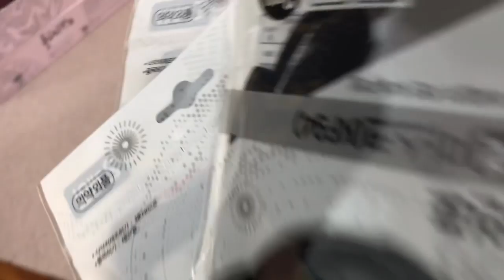발레전공생 온라인수업 브이로그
온라인수업 브이로그에요.

개학이 일주일 더 미뤄졌는데요 ㅠㅠ
등교개학은 언제 할 수 있을까요?

구독자님들 모두 건강하세요!